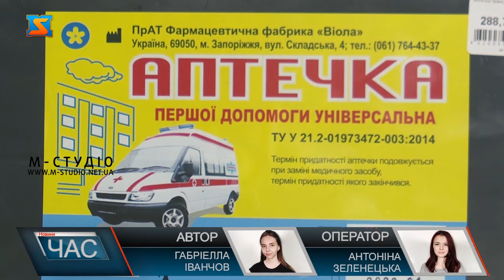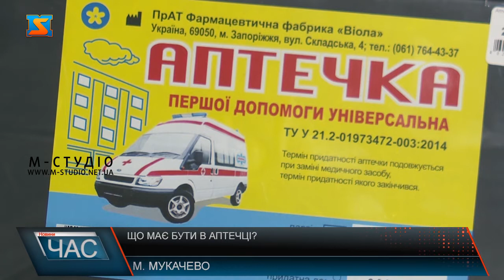Що має бути в аптечці? Необхідні медикаменти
У домі кожного українця має бути аптечка. Медики виділяють десяток засобів та препаратів, які має мати кожен. Більше про те, що обов’язково має бути у аптечці як вдома, так і до прикладу в аптечці у водія. Наявність аптечки обов’язкова при подорожах, у школах та садочках, а особливо в автомобілях. Наявність автомобільної аптечки - обов'язкова умова для водіння машиною. Та чи знають водії, що саме вона повинна містити? В одній з аптек міста нам розповіли, які саме засоби повинні міститися у аптечці водія.  Та зазначили, що укомплектована мед аптечка обійдеться покупцеві від 180 до 280 гривень. Окрім відповідного пакунку у авто, аптечкою повинні володіти також у закладах освіти. Що саме там повинно міститися, розказала пані Мар’яна. Аптечки вдома також мають свій особливий склад. Обізнаними про список обов’язкових лікарських засобів повинні бути не лише водії та освітяни. Кожен свідомий громадян повинен знати склад аптечки для первинної допомоги. Тож укомплектовуйте аптечку правильно та дбайте про своє здоров’я та здоров’я своїх близьких.